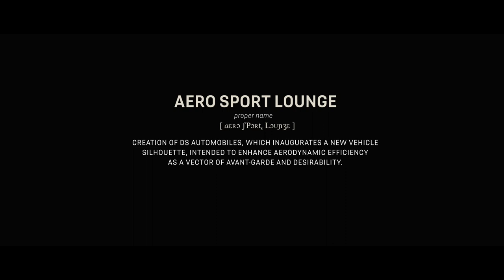DS Concept Car | AERO SPORT LOUNGE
DS AERO SPORT LOUNGE: The Art of Travel

Discover a whole new silhouette of vehicle with DS Aero Sport Lounge.
DS Automobiles' latest concept car takes luxury to the highest level, where the worlds of cutting-edge technology and sophisticated design collide.

Integrating 3D weaving techniques, straw marquetry and the finest quality materials, such as cotton satin, the cockpit has been reimagined to encapsulate the philosophy underpinning our minimalist, future-facing design.